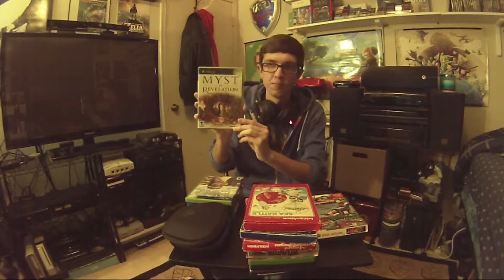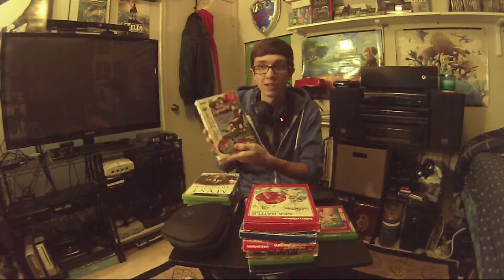Game Pickups October and November 2017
Another pickup video. I decided it would be a good idea to combine October and November's pickups. Enjoy!